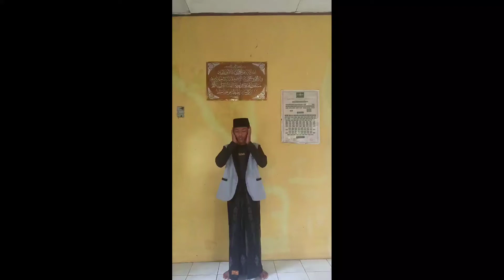Juara 1 Lomba Adzan - Wildan M | HSN 2022 KBNU Kec. Citeureup